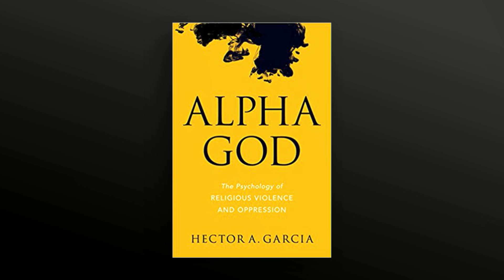Hector Garcia: The Psychology of Religious Violence and Oppression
Is it possible that our system of hierarchy, competition, and evolutionary biology led to the formation of Gods?

Our guest this week is Hector Garcia, author of Alpha God: The Psychology of Religious Violence and Oppression, who explores how we may have created Gods in the image of how man has evolved to survive.

Hector Garcia TED Talk "We train soldiers for war. Let's train them to come home, too"